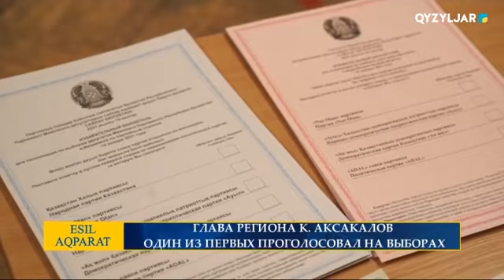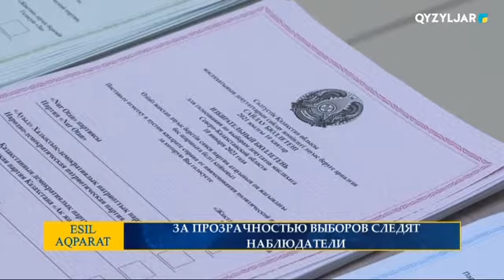Есіл-Aqparat. Специальный выпуск. 10.01.2021. 12:00